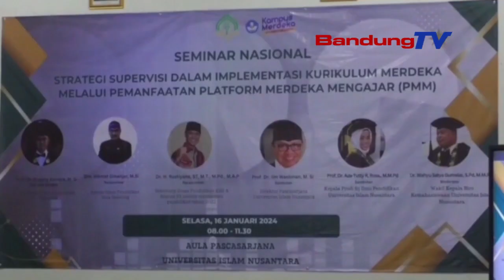UNINUS BANDUNG GELAR SEMINAR NASIONAL STRATEGI SUPERVISI DALAM IMPLEMENTASI KURIKULUM MERDEKA